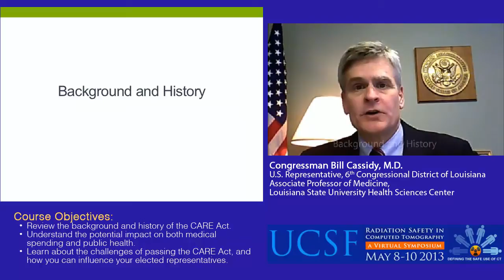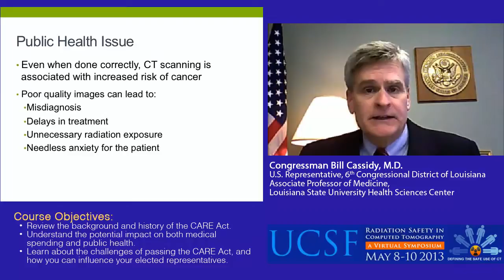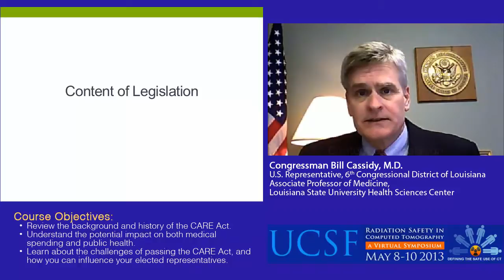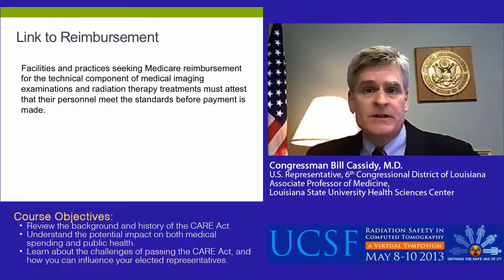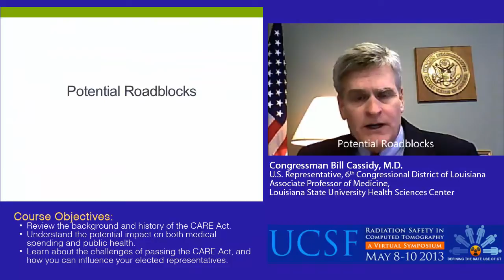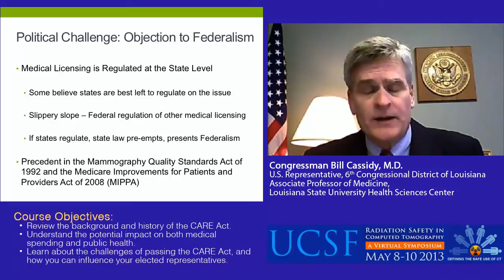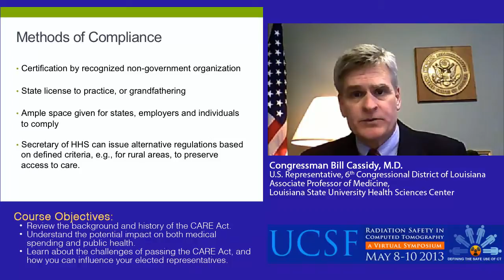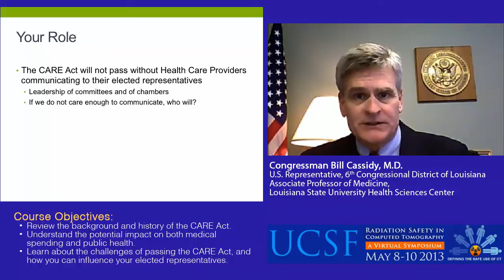CARE Act: Consistency, Accuracy, Responsibility, & Excellence in Medical Imaging & Radiation Therapy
The UCSF Virtual Symposium on Radiation Safety in CT, provides a wealth of information and new perspectives on the topic of radiation safety in CT. The curriculum is meant for a wide audience, including physicians, technologists, medical physicists, nurses, medical students, researchers, radiology administrators, and individuals who want to understand the issues regarding CT radiation dose and strategies for Quality Improvement.